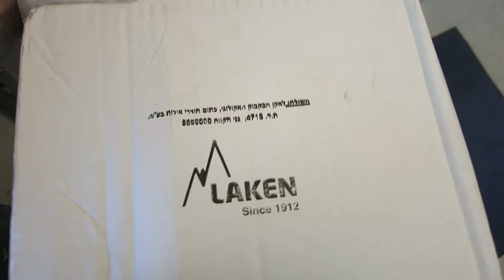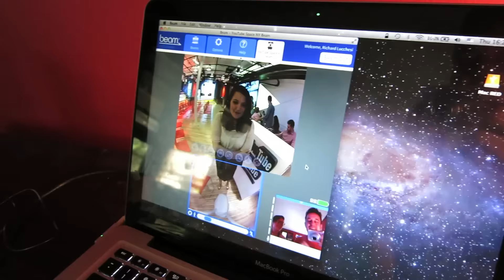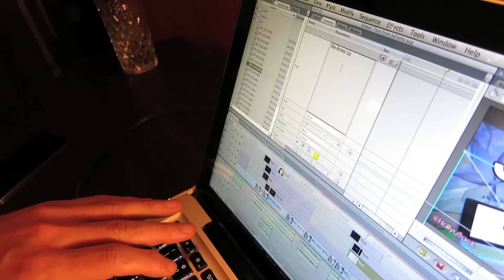EASY CARAMELIZED CARROTS!!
We are closing out Deviantart profile by the end of the month! Purchase painting prints here:

Send letters to:
Hallyu Back